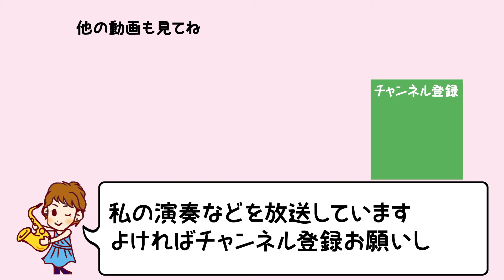【今後についてのお話】オンラインレッスン実施と皆様へメッセージ。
サックス奏者・須々木由子による
♪サックスのいろは動画♪

“今後についてのお話”

だいぶご無沙汰しております。現状、皆様もご存知の通り、コンサートがたくさんなくなってしまい、演奏動画を撮るタイミングを失っているのと、編集者さんもバタバタしていたり、動画の撮り方を改善してみたり、色々考えていたら動画配信が滞ってしまいました。。

今回は“サックスのいろは”動画ではなく、お話動画になっております(※最後ちょびっとだけ吹いてます)。期待していた方、ごめんなさい。でも近々にいろは動画もアップできるよう努力します！
また、しゃべり出しがめちゃめちゃ暗くてシリアスな感じに聞こえていたらごめんなさい。未だにひとり喋りが上達しません(^^;)普段は明るく元気に早口です！音声についてもより質を高めていけるよう、近いうちにちゃんとした良いマイクをゲットしようと思っています。

…現在、未曾有の出来事で苦しい想いをされている方、たくさんいらっしゃると思います。私自身もとても心細いです。もちろん、仲間・生徒さんたち・ファンの方・実家の家族などなど、繋がっている方はたくさんいますので、完全にひとりきりでないことは確かです。こんな時だからこそ皆さんとの輪を広げて繋がっていきたいと思っています。どうぞお力をお貸しください！Stay Home、一緒に乗り越えていきましょう！

【今後について】
●お話その1『オンラインレッスン実施中』
現在、オンラインレッスンを実施中です。
ご興味のある方、吹ける環境にある方はお申し込み頂けたら幸いです。皆様も大変な状況に置かれているのは十分に承知の上です。もしも可能な方がいらっしゃいましたら、ご依頼お待ちしております。オンラインレッスンは今後も継続させて頂きます(遠方などで直接お会いできない方もいらっしゃると思いますし)。今のところ通常のレッスンと大差なくできることが確認できております！
・1時間5000円→自粛期間中は1時間4000円(※期間限定)にさせて頂きます(初回の体験レッスンのみは半額の2000円で承ります)。
・SkypeもしくはLINEテレビ電話での実施です
・レッスン３日前までに指定口座までお振り込み頂ける方

須々木由子HP『Smile Sax』

●お話その2『サックスのお悩み相談』
サックスに関するお悩み相談コメントを募集します！
普段からこちらのチャンネルにコメントくださった方には、できる限りお返事するようにしています。そんな感じで、Twitterの方でも良いですし、こちらでも良いのでコメント欄に、サックスに関する悩みや問題を、気軽に投稿して下さい！順番にお答えしていきます！
今は自粛期間で時間がたっぷりありますので、通常の暮らしに戻るまで限定ではありますが、可能な範囲でお答えさせて頂きます！目に見えない部分もあるので、ご希望に沿えないこともあるかもしれない旨、ご了承下さい。
本心としては、やはり実際に対面でレッスンしてこそわかることやお伝えできることがありますし、今までの自分の経験や培ってきたことをレッスンでお渡しすることが私のお仕事でもおるので、あくまでもワンポイントアドバイスのような形で留めさせてください！
せっかくの機会なのでサックスについて色々お話ししていきましょう！&お答えします！
お返事はコメントにそのまま返す場合もありますし、動画にさせて頂く可能性もあります！

●お話その3
サックスのいろは動画で教えて欲しい題材や、吹いて欲しい曲のリクエストあればください。参考にさせて頂きます♪

●おまけ
アメージンググレースのワンフレーズでした！B♭がちょっと相対的に低く聞こえることがありますね(^^;)私のダメな癖です。

↓↓人気動画↓↓
“アンブシュア編”　(クラシック・吹奏楽向き)

基礎～上級までサックスの奏法に関する様々な豆知識を配信中！

"Saxophonist 須々木由子"のLINE＠
コンサート情報などをお届けしますので、下記のリンクから友だち追加してみてください。
このURLをタップまたはクリックすると、Saxophonist 須々木由子を友だち追加できます。

須々木由子オリジナルグッズ&CD販売中！
ウサギの可愛いキャラクターグッズ(usaxちゃん：うさっくすちゃん)と私の1stミニアルバム販売してます♪是非お買い求めください！

今回着用しているイヤリング『花びらスウィングイヤリング』